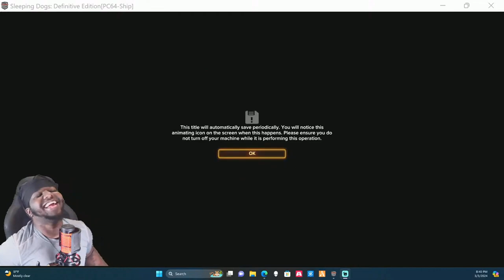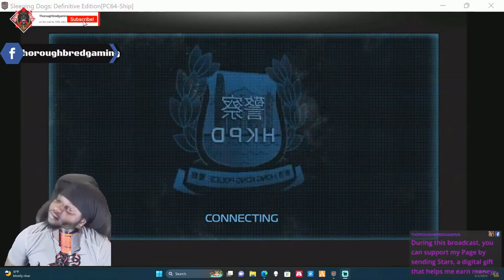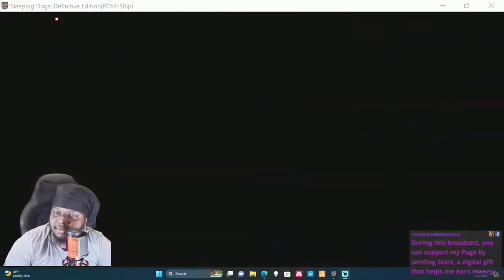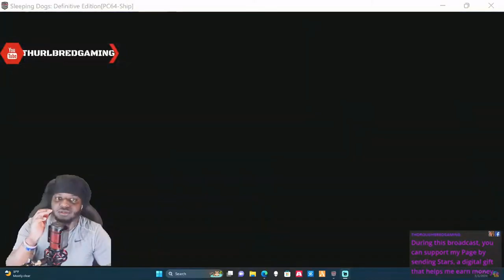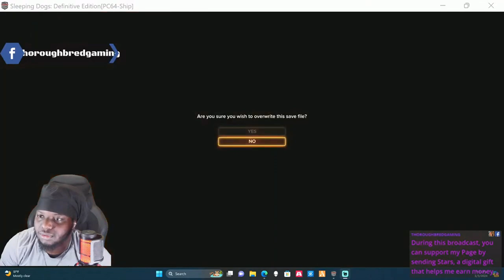"Uncovering the Story of Sleeping Dogs"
Join us as we uncover the fascinating story behind the popular video game, Sleeping Dogs. From its inception to development challenges, we delve deep into how this open-world action-adventure game captured the hearts of gamers worldwide. Discover the inspirations, characters, and gameplay mechanics that make Sleeping Dogs a standout in its genre. Don't miss out on this exclusive look behind the scenes of one of the most beloved games in recent years.

Welcome to our deep dive into the story behind the critically acclaimed game, Sleeping Dogs.

Developed by United Front Games and published by Square Enix, this open-world action-adventure game takes place in the vibrant and dangerous city of Hong Kong.

Players step into the shoes of Wei Shen, an undercover cop tasked with infiltrating and taking down the notorious Triad organization, the Sun On Yee.

As Wei navigates his dual life, he must make difficult choices that blur the line between right and wrong.

With its richly detailed story, complex characters, and intense action-packed gameplay, Sleeping Dogs kept players on the edge of their seats from start to finish.

The game's immersive world and authentic portrayal of Hong Kong's bustling streets and underworld made it a standout in the open-world genre.

So, whether you're a fan of crime dramas or just looking for a thrilling gaming experience, Sleeping Dogs is sure to leave a lasting impression.